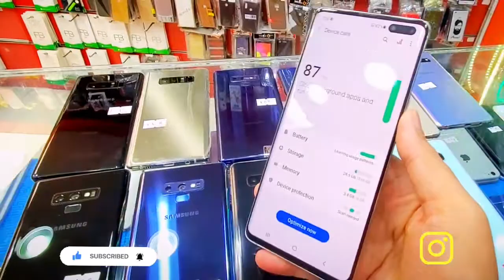Very good offer for my subscriber 🎁🎁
we have all model iPhone Samsung Huawei

any one need original phone what's up me 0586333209